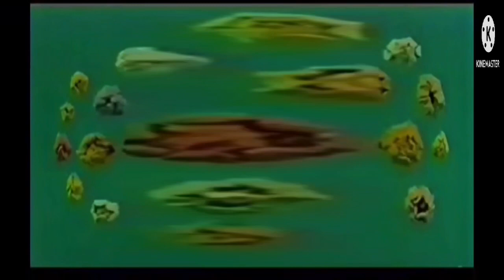Спокойной ночи малыши (alternative mix) going weirdness every